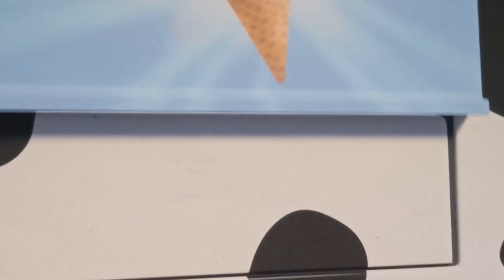oddbods the cats episode 06